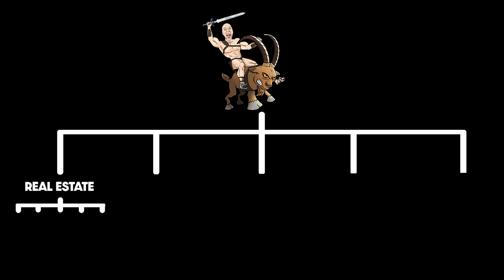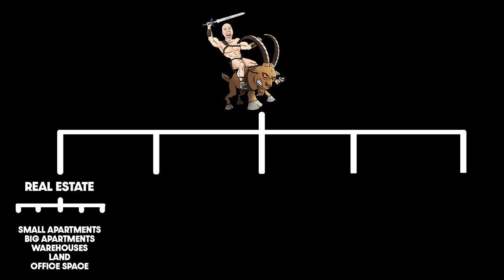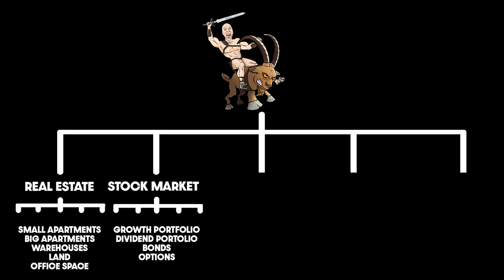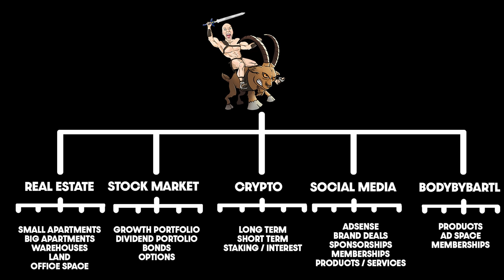MY DIFFERENT INCOME SOURCES EXPLAINED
It is really important to understand the power of different income streams. In this video I explain how I got started and what my different sources of income are.